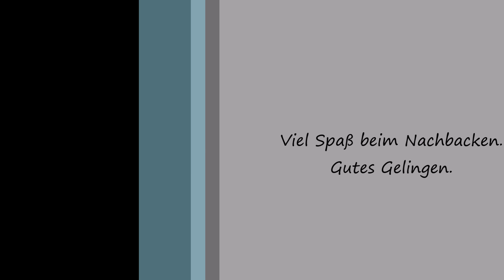Marillenkuchen (Aprikosen) mit Knuspermandeln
Mürbteig:
160 g Mehl
60 g Puderzucker
1 Msp. abgeriebene Zitronenschale
1 EL Vanillezucker
3 EL gemahlene Pistazien
1 Eigelb
140 g weiche Butter

Marzipanfüllung:
100 g Marzipanrohmasse
3 EL Zucker
50 g Butter
2 EL Mehl
1 Eigelb

Knuspermandeln:
60 g Mandelplättchen
1 EL Zucker
½ EL Sahne

350 g Marillen (Aprikosen)

Bei 180° HL ca. 40 Min. backen.